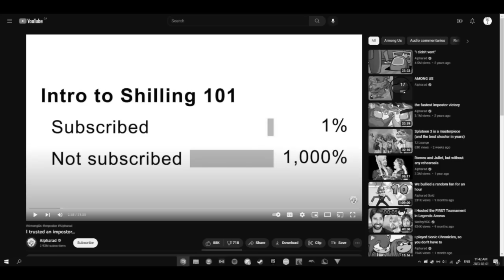The Luckiest Salmon Run Shift You've Ever Seen...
Night waves in salmon run are your chance to collect an insane amount of eggs, or instantly lose to glowflies. I recently played a game of salmon run with 3 easy night waves and using the new job scenario feature, I was able to replay the shift as many times as I wanted.

With this in mind, I gathered 3 of my friends and gave us 1 hour to collect as many golden eggs as possible. Even with an incredible amount of luck on our side, optimizing the process made this challenge extremely intense. It also didn't help that an update was being pushed out later that day that may have deleted the scenario forever, this was a once in a lifetime opportunity for me and I knew I couldn't waste it.

Discord: COMING SOON I PROMISE STOP ASKING ME ABOUT IT

Also thank you Squish for helping me out with the thumbnail it looks 1000x better than what I originally had